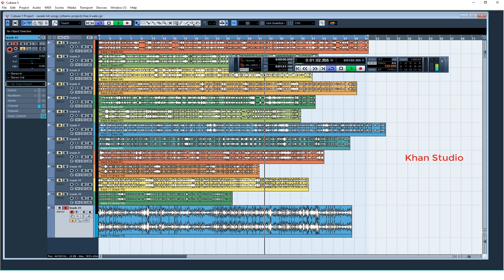Saraiki Hit Songs Rythems Cubase 5 Full Project No Copyright Free Download Khan Studio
(cubase 5 ka full Project aur full loops 2 alag alag posts men humari website par upload ho chuka hy free download kar len)

Asalam,O,Alequm
Dosto,
1-Audio Editings Mixing Mastring
2-Video Shootings Editing Mixing
3-Naat Recordings Mixing Mastring
4-Tilawat E Quran E Pak Recordings
5-Noha Recordings Mixing Mastring
6-Qaseeda Recordings Mixing Mastring
7-Manqabat Recordings Mixing Mastring
8-Song Recordings Mixing Mastring
9-Speech Recordings Mixing Mastring
10-Voice Over Recordings Mixing Mastring
11-Youtubers Voice Recordings Mixing